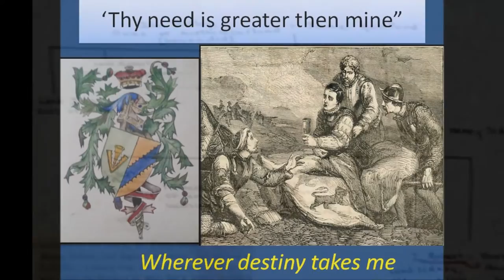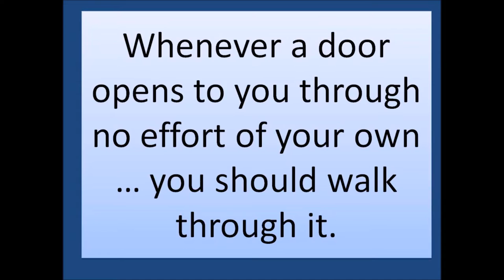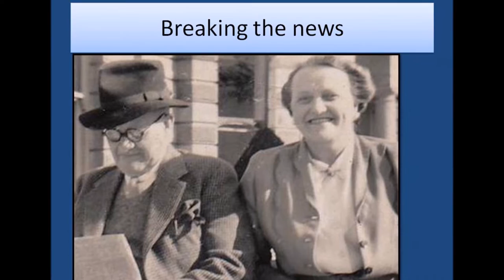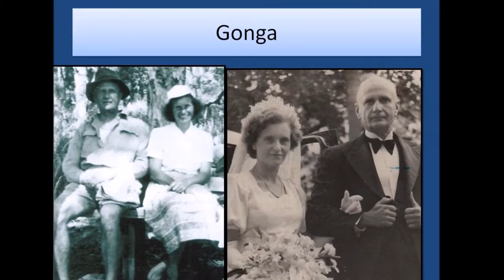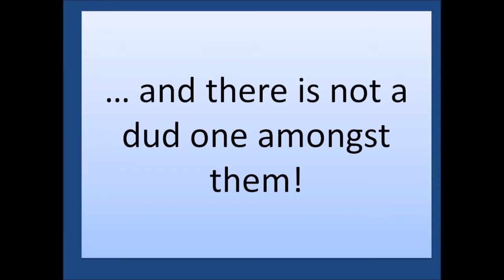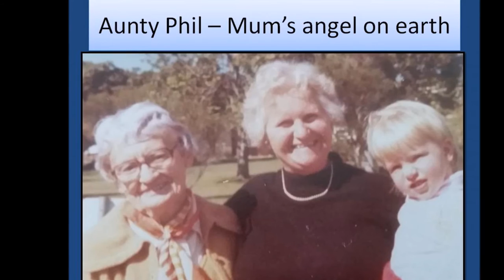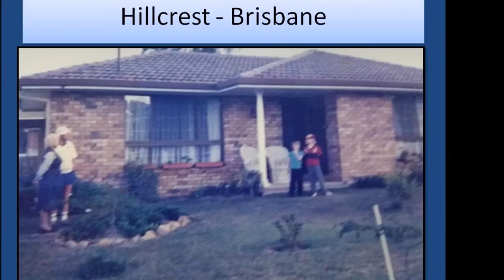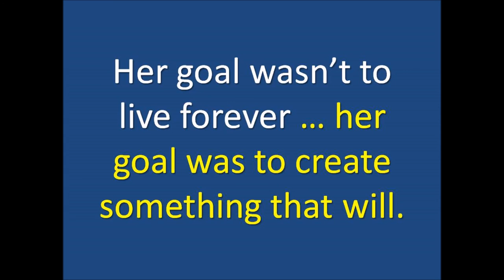Anne Apsley Brook Baskerville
"A wonderful life" - A tribute to my mum. Anne Apsley Brook Baskerville: 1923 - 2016